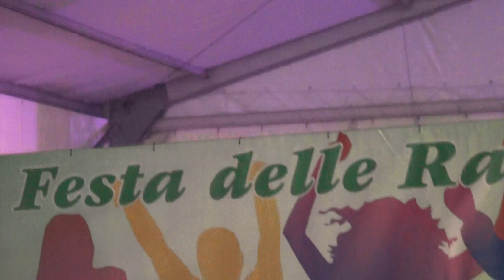25-05-2017 S. LUCIA DI PIAVE FESTA DELLE RANE MITICA ORCHESTRA DANIELE TARANTINO (FILMADOR RENATO)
QUESTA SERATA MERAVIGLIOSA DA FAVOLA IN COMPAGNIA DI UNA GRANDE ORCHESTRA FENOMENALE DI DANIELE TARANTINO CI TROVIAMO ALLA FESTA DELLE RANE DI SANTA LUCIA DI PIAVE IN PROVINCIA DI TREVISO IN UNA PLATEA NUMEROSISSIMA CHE SPETTACOLO FANTASTICO PER LA GIOIA DI TUTTI GLI APPASSIONATI DEL BALLO DELLA BELLA MUSICA E DELLE BELLE CANZONI COMPLIMENTI DAVVERO PER TUTTA L'ORCHESTRA DANIELE TARANTINO UNA VOCE CANORA STUPENDA ATTORNIATO DALLA SUA COMPAGNA LIA ZORZETTO CHE VOCE DIVINA E DEI MUSICISTI FORMIDABILI COLGO L'OCCASIONE DI SALUTARE CON UN FORTE ABBRACCIO CALOROSO TUTTA L'ORCHESTRA DANIELE TARANTINO TUTTI I SUOI FANS CHE QUESTA SERA CON IL LORO CALORE LO HANNO SOSTENUTO ALLA GRANDE ALLA PROSSIMA MIA RIPRESA TRA VOI RAGAZZI DAVVERO SPECIALI DAL VOSTRO AMICO SIMPATIZZANTE IL FILMADOR RENATO ZILIO DA PADOVA GRAZIE HA TUTTI VOI DI ESISTERE E DELLE FORTI EMOZIONI CHE CI AVETE REGALATO IN QUESTA SERATA MERAVIGLIOSA CON LA VOSTRA MUSICA LE VOSTRE CANZONI